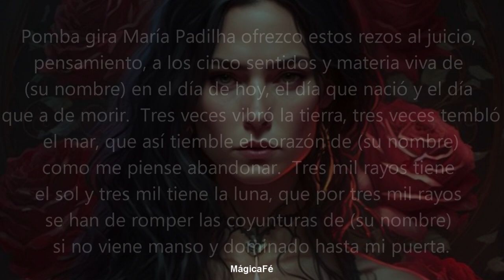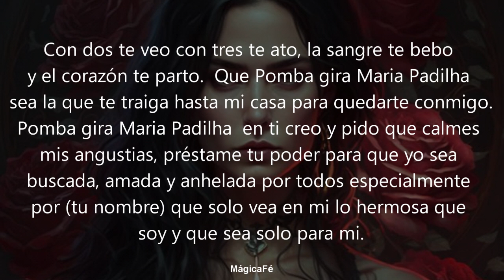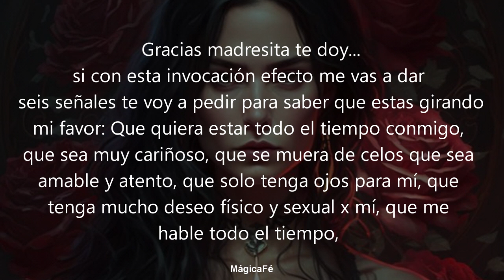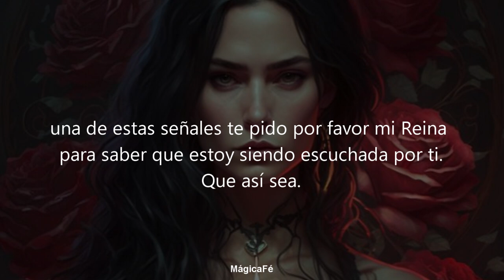ORACION DEL DESESPERO | DESESPERADO Y AMARRADO CORRERA A TU LADO DE INMEDIATO CON ESTA ORACION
Bienvenidos a Mágica Fé
¡Bienvenidos! ¿Deseas amarrar y dominar por completo a tu ser amado? Escucha esta oración en "Mágica Fé".